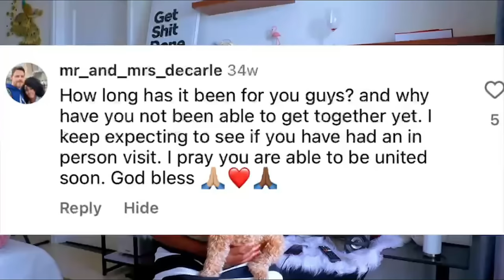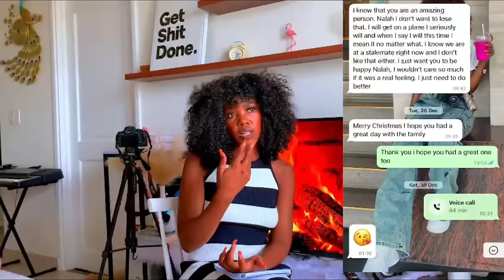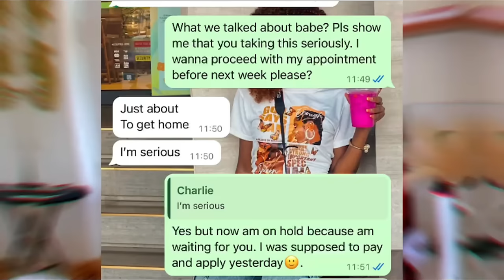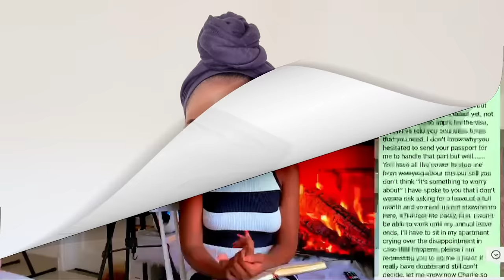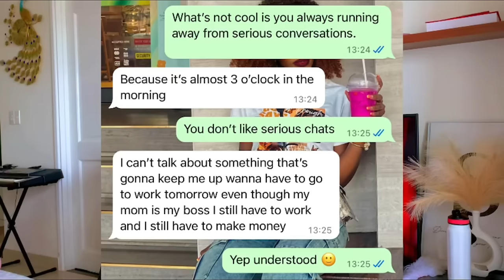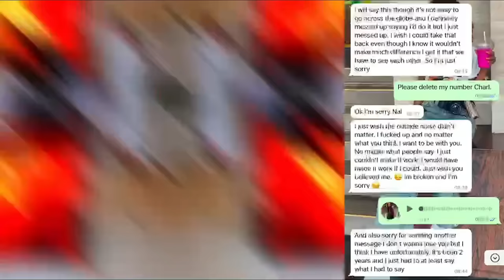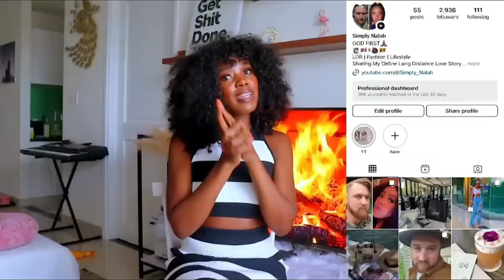I CANT STILL BELIEVE HE DID THIS TO ME AFTER DATING ONLINE FOR TWO YEARS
I CANT STILL BELIEVE  HE DID THIS TO ME AFTER DATING ONLINE FOR TWO YEARS.In this video will be sharing with you an online dating failed love story that will make you learn a lot of things after watching it.This ugandan lady thought had found the one online,dated for two good years and then her boyfriend did something that left her with a broken heart.So through her mistakes you will get shine your eyes and dont repeat same same mistakes that this Ugandan lady made.